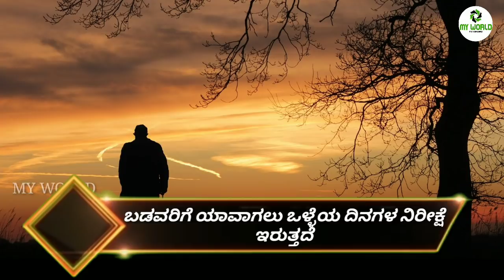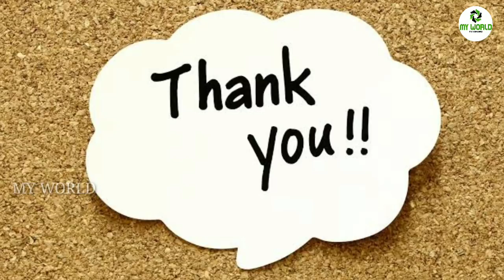Manasina Mathu Part-34 |kannada inspiration speech | Motivational words | Inspirational Speech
Concept,Direction & Voice Over: Sonu Shrinivas
Video Edit & Youtube Promotion:Raghu Lakshman
Recording Studio: My World Studio

ಸ್ಪೂರ್ತಿದಾಯಕ ಮಾತುಗಳು
Personality development.

My Favourite:
Chakravarthi Sulibele